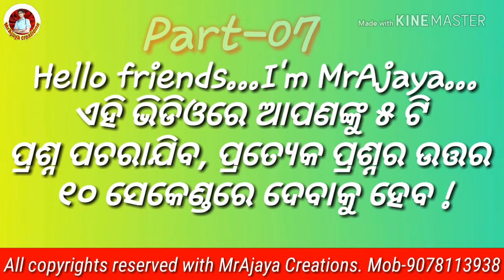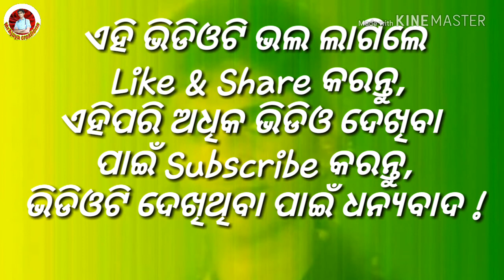SCIENCE G.K-07//THE SUN //{MrAjaya Creations... }